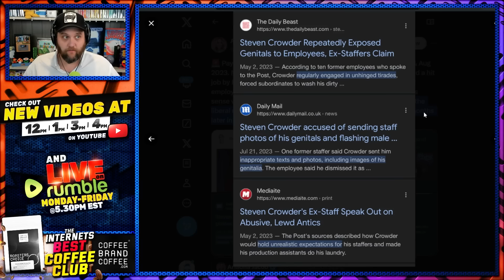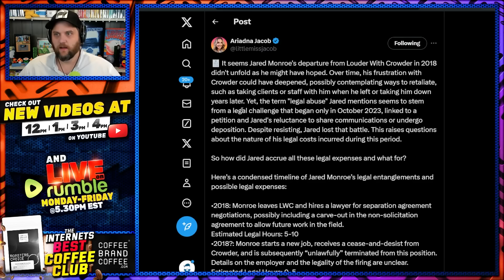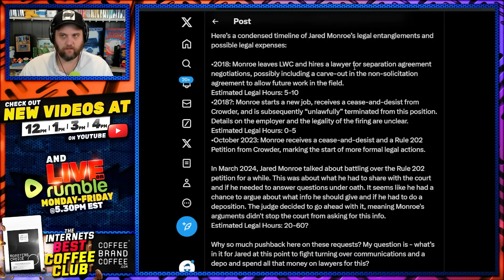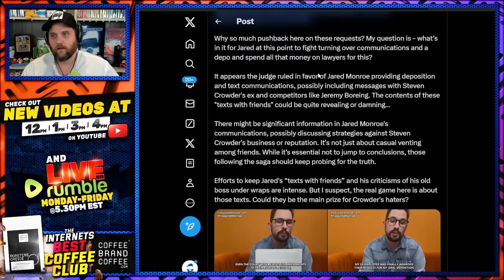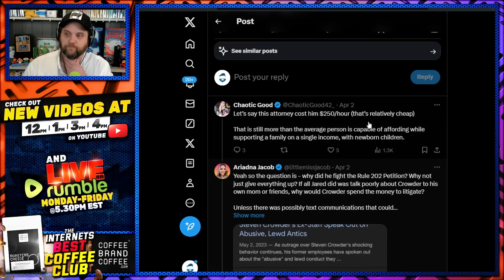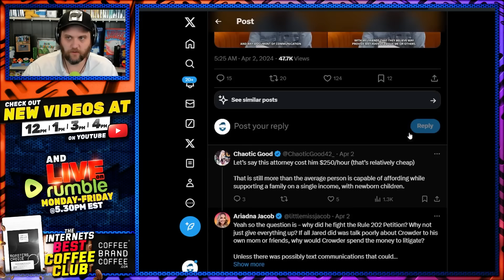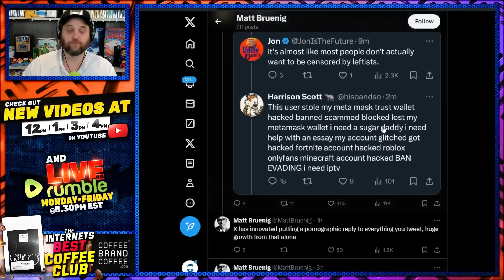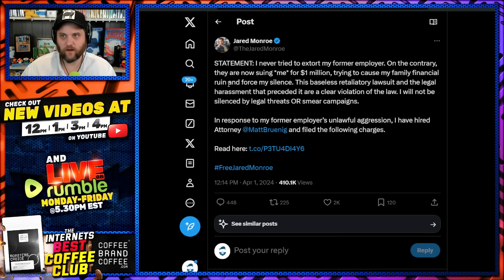Steven Crowder Lawsuit Conspiracy! New Information Puts EVERYTHING In Doubt!